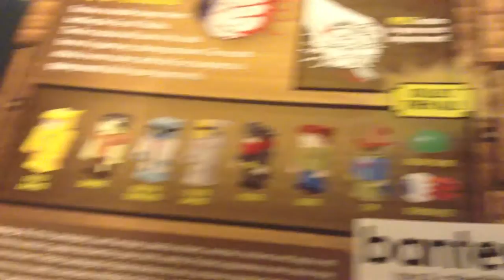Terraria "Eye of Cthulhu" toy UNBOXING with Memes (sorta)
Terraria "Eye of Cthulhu" toy UNBOXING with Memes (sorta)—I am going to buy more of these awesome toys!!   THIS IS NOT A NEW RECORDING. I SAID IM TAKING A BREAK BUT I DON'T CARE.
Don't think I'm getting angry at you. I'm not.